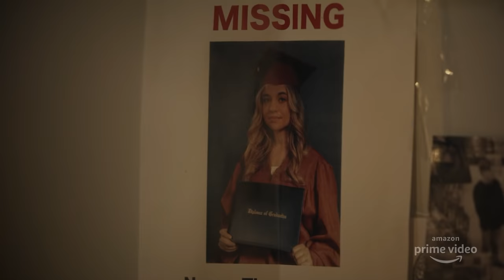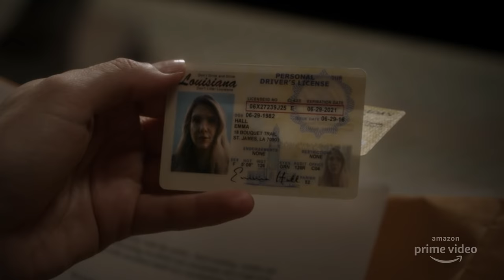Tell Me Your Secrets Season 1| Official Trailer | Amazon Originals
Emma is ready to start her new life in witness protection. When Mary, a mother searching for her missing daughter, discovers that Emma might be responsible for her daughter’s disappearance she hires an ex-serial predator to track Emma down. And no one is safe. TellMeYourSecrets​ Season1​